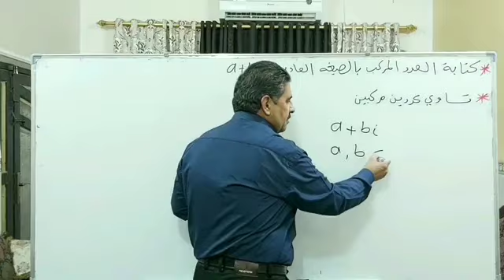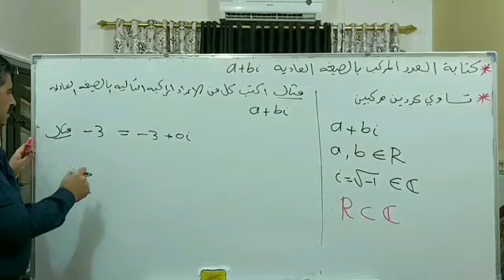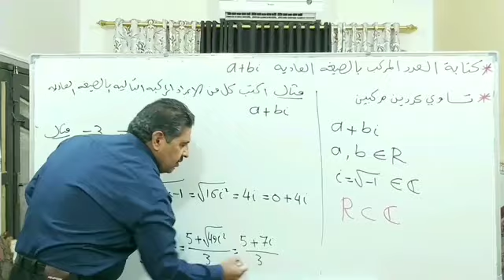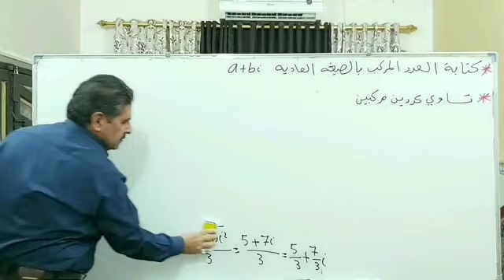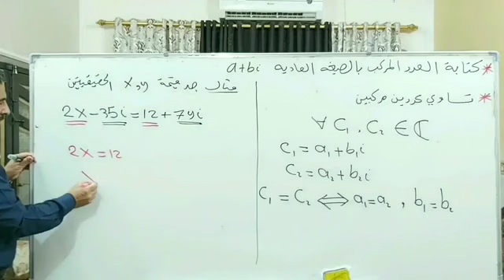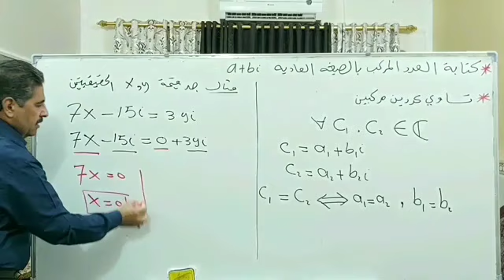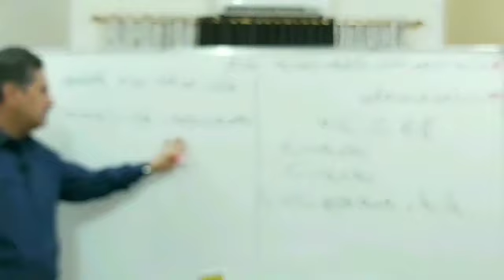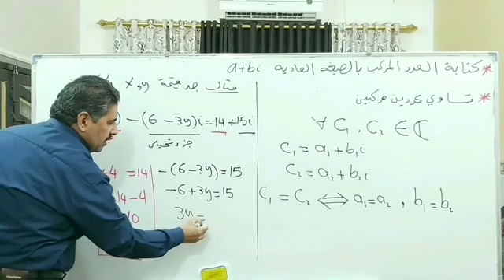السادس علمي تساوي عددين مركبين